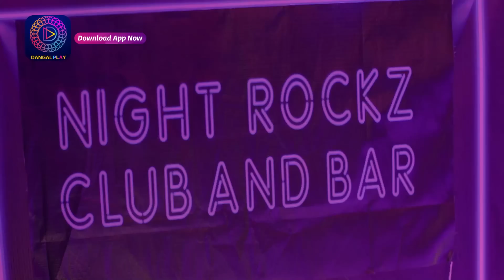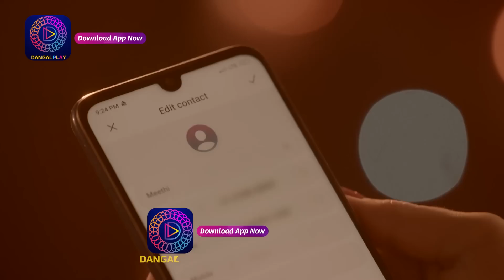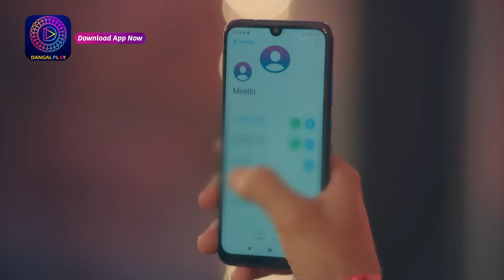Sindoor Ki Keemat 2 | 19 June 2023 Episode 46 | सिंदूर की कीमत २ | Dangal TV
Sindoor Ki Keemat 2 | 1 may Mon - Sat 9pm only on Dangal TV

You can watch the Dangal TV channel :
Fastway Channel No: 15
Digena Channel No: 117
Zing Channel No: 119
Tata Play: 177
Sun Channel No : 328